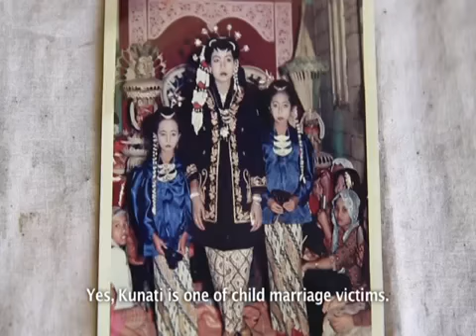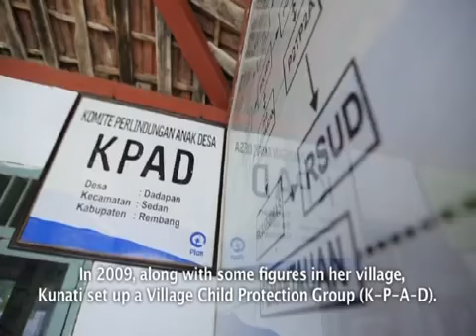Plan Indonesia : Kunati, Pembela Hak Anak Perempuan Rembang